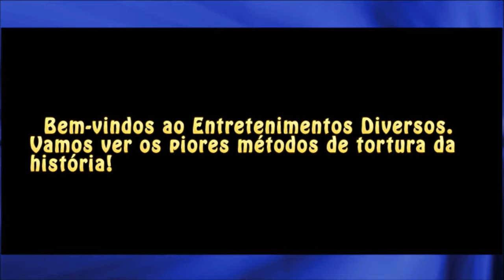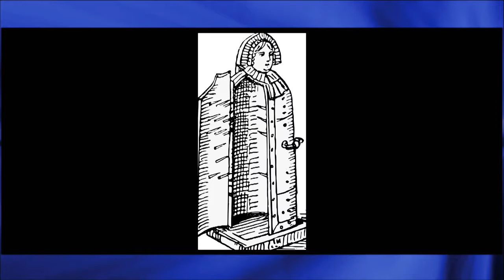Os 10 Métodos de Torturas mais cruéis!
Conhece os métodos de torturas mais cruéis da história da humanidade?